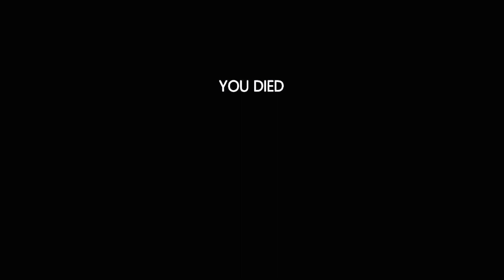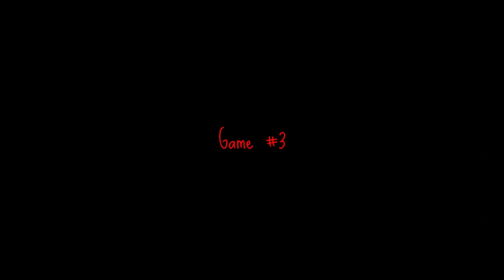In silence: I think it can hear us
In this video, I've convinced my friends to play a game I've enjoyed from time to time, In Silence. A game where a few survivors are lost in the woods, attempting to escape while being hunted by the Rake. But of all the things happening in this video I know exactly what the rake is thinking, "Mmm Wait, more mechanical keyboard users please." Come watch as I, for the first time, regret buying my keyboard. For the rake hears all and I am no exception.